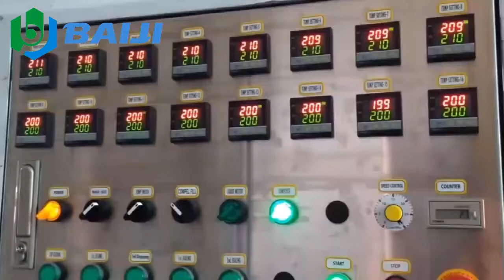12000BPH cup water filling and aluminum foil sealing machine, machine de remplissage d'eau de tasse